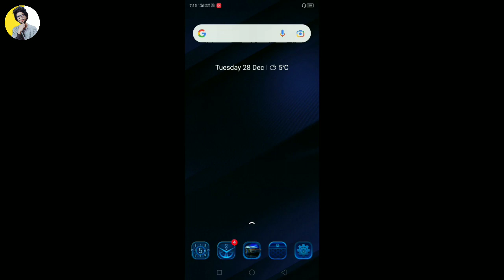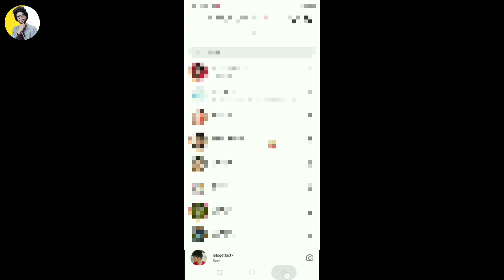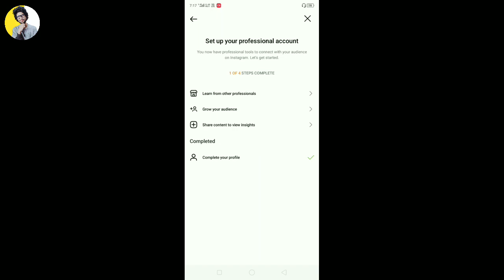How to mark as unread in Instagram | how to unread instagram message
Live :- India,